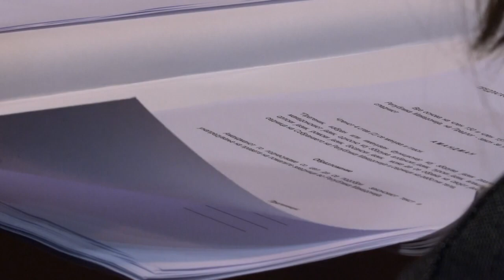“Ligji për të huajt”, ashpërsohen kushtet për të fituar leje qëndrimi në vend